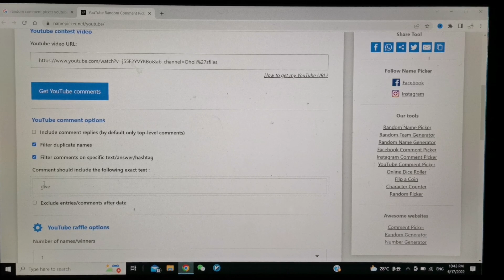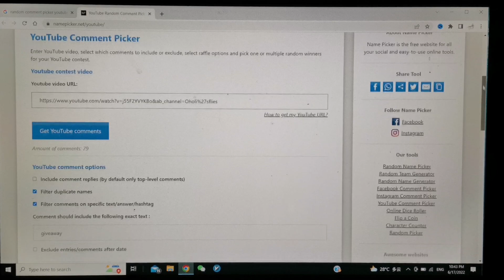Giveaway box winner.....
Dave Backs won the box. congratulations. As soon as we get in touch i will send flies. unless we dont get in touch in two weeks in that case i will have to pick another winner.

Thank you all who participated...

Tight lines.

Vladimir